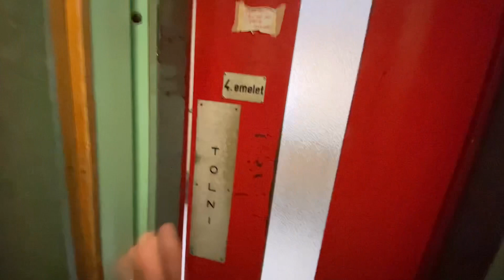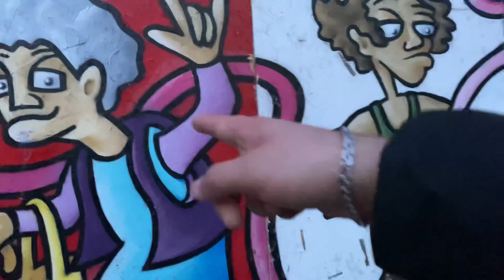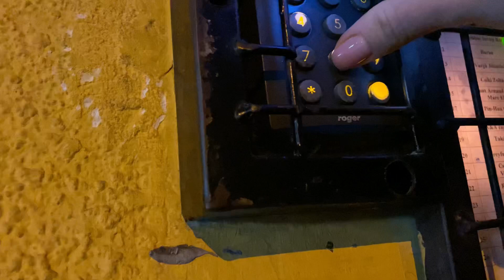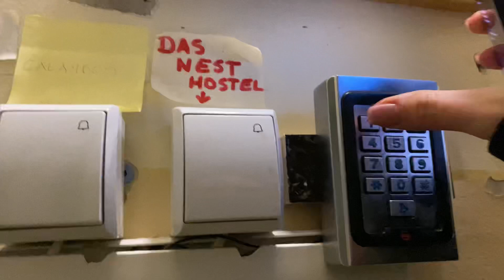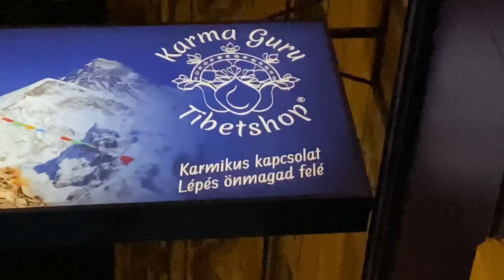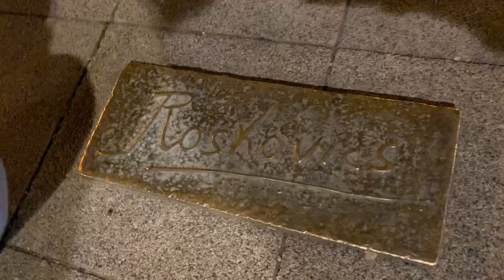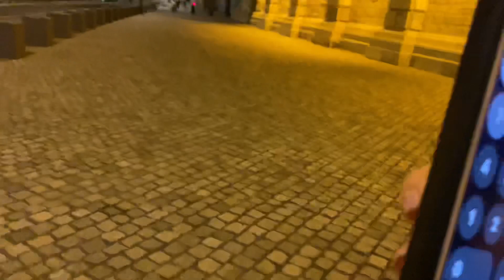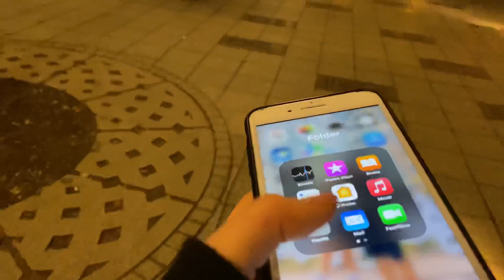24 Hours In Hungary 🇭🇺 Budapest | First Impression